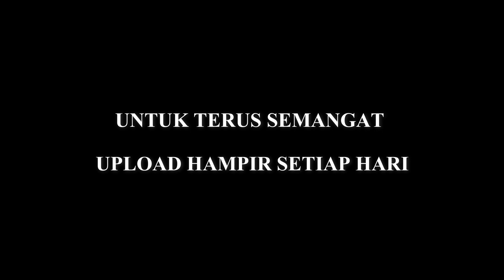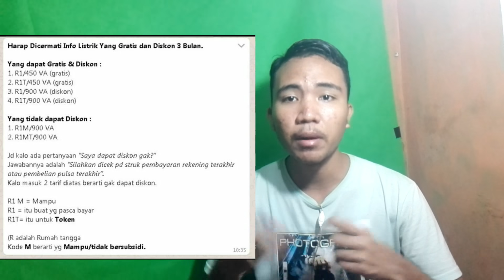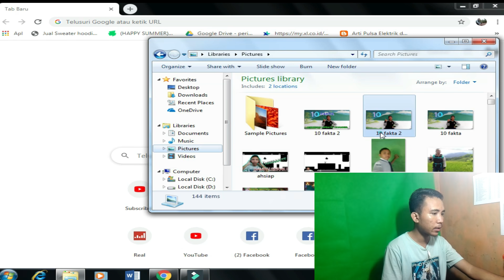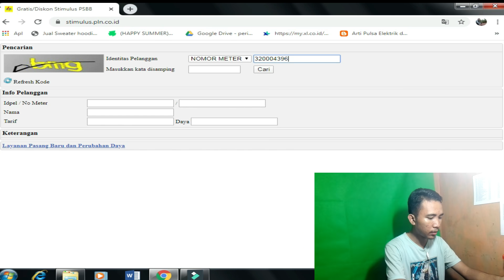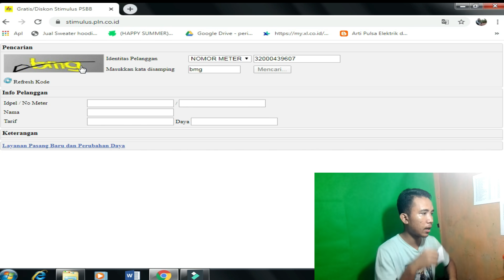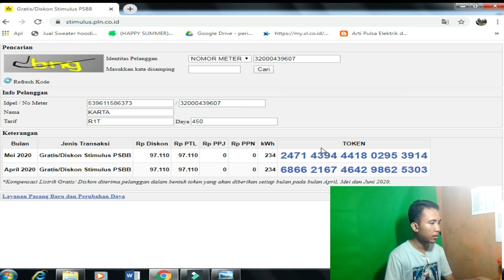CARA MENDAPATKAN TOKEN PULSA LISTRIK PLN GRATIS BULAN MEI 2020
Cara Mendapatkan Token Pulsa Listrik Gratis 2020
Presiden Joko Widodo telah mengeluarkan kebijakan mengenai keringanan biaya listrik.  Kebijakan tersebut adalah pembebasan tarif listrik bagi konsumen rumah tangga 450 volt ampere (VA) dan diskon 50 persen bagi konsumen rumah tangga bersubsidi 900 VA.

Keputusan itu akan berlaku selama 3 bulan yakni pada April, Mei, dan Juni 2020 bagi pelanggan 450 VA yang jumlahnya sekitar 24 juta dan 7 juta pelanggan golongan 900 VA subsidi.
R1/450 VA (gratis)
R1T/450 VA (gratis)
Sementara untuk pelanggan lisrik yang tidak mendapat diskon adalah: R1M/900 VA
R1MT/900 VA.
tutorial ini adalah cara ambil token pulsa listrik gratis bulan mei 2020.

token listrik gratis
b token belgium
b-token.eu
token co id
token crypto
token coin
token cru
token cimb
token chess rush
token cnb
c tokens definition
c token mystery caves
c tokens operators
c tokens pdf download
c tokenizing
c tokens in hindi
c tokens pdf
c tokens and its types
token dicoding gratis
token darurat
token dalam kbbi
token di akulaku
token di google form
token driver maps gold terbaru
d tokenization
d&d token rs3
d&d token generator
d&d tokens rs3
origin id token
origin id token price
d&d token daily runescape
d&d token monthly rs3
token ekonomi
token economy
token email
token ekonomi untuk anak
token ekonomi pdf
token ekonomi modifikasi perilaku
token elearning
token efiling
e token bri
e token form
e token driver
e token bank of china
e token management system
e token management
e token download
e token india
token fb
token facebook
token ff
token facebook 2020
token fb termux
token fb adalah
token firebase
token fb permanen
ff token
ff token generator
ff token 50000 gratis
ff token redeem
ff token 5000
ff token script
ff token hack
ff token free fire hack
token gratis listrik subsidi
token gratis 900
token gratis bulan mei 2020
g tokens opera omnia
g tokens dffoo
gtoken singapore
g suite token transfer
unexpected token g in json at position 0
g suite verification token - from the txt record verification
token g&d
token g&d burti
token hidden composer
token store
token hsbc
token histore hipo
token hp
token himzi autolike
token hipo
token hexing
unexpected token h in json at position 0
unexpected token h in json at position 1
unexpected token h in json
mpu6050 token.h library
token binding.h
tokenizer.h cpp
k&h token
k&h token megújítás
token id
token itu apa
token invalid
token internet banking bni
token internet banking bri
token instagram
token indosat
token icon
i token itau
i token to me
i tokens
i'm token wallet
i token o que é
i token hsbc
imtoken 2.0
i token app
token jwt
token jasa raharja
token jokowi
token jb
token jlt
token jargas
token joker fifa mobile
token jrku
jl token
jl token download
jl token nulled
jl token - queue management system nulled
jl token 2.5
jl token 2.1.1 nulled
token kwh gratis
token kompensasi pln
token klik bca
token kwh
token kompensasi
token kuota gratis
token keamanan
token kompensasi belum tersedia
k-token
k tune token
k-tune token price
unexpected token k in json at position 0
unexpected token k in json at position 1
k.im token
token listrik gratis non subsidi
token listrik gratis bulan mei
token listrik gratis 1300 va
token listrik gratis 900 watt subsidi
token listrik gratis www pln co id kompensasi
token listrik subsidi
l token code
unexpected token l in json at position 0
unexpected token o in json at position 1
unexpected token o in json
unexpected token o in json at position
l'expérience token
tera l token
unexpected token l in json at position 2
token money
token money adalah
token mandiri
token murah
token mobile
token mati
token mati total
token meaning
mtoken bri
mtoken btn